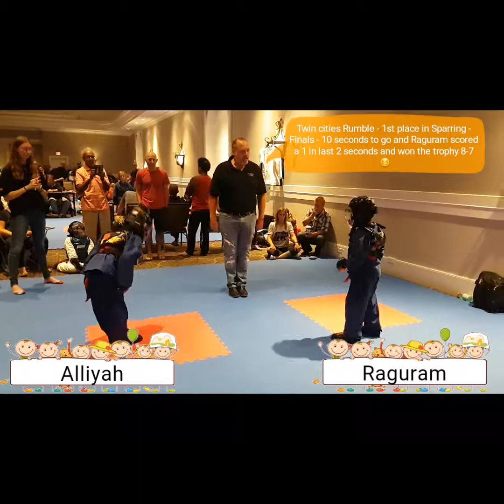Raguram won 1st place in sparring and 2nd place in Forms at Twin cities Rumble Karate tournament